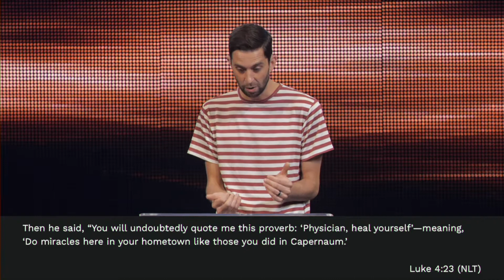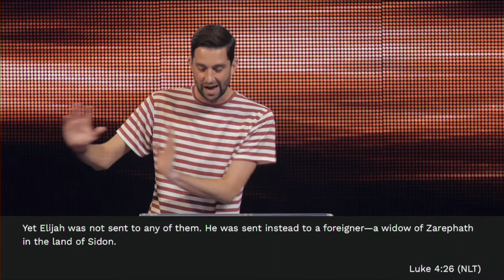Man on Fire Part 4